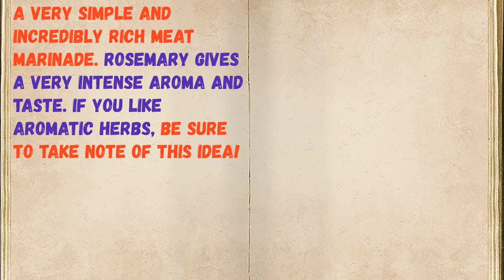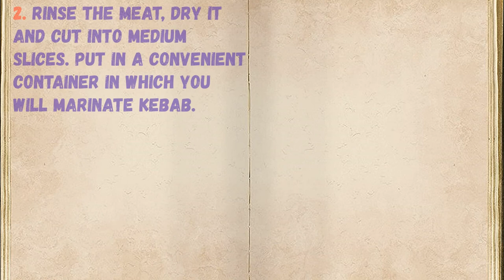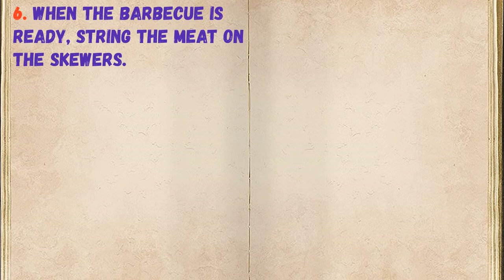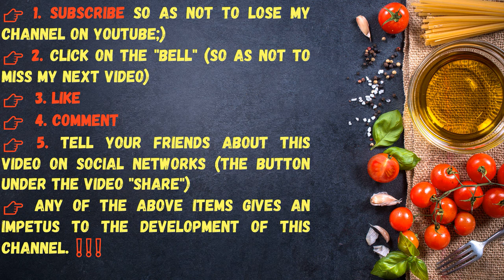Barbecue With Rosemary / Book of recipes / Bon Appetit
👉Ingredients - 0:14

👉Have your YouTube channel ?! Cryptocurrency for likes: Follow this link:
👉https: //likecoin.pro/@nitob